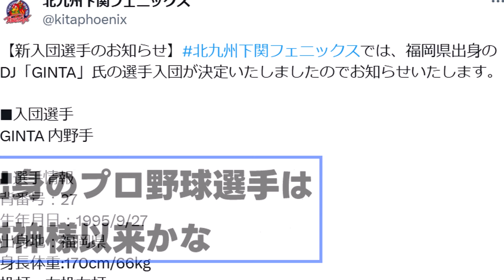レぺゼン地球元メンバー、プロ野球球団に入団するｗｗｗ